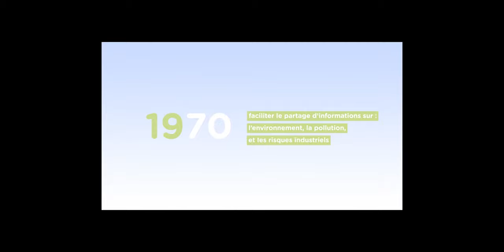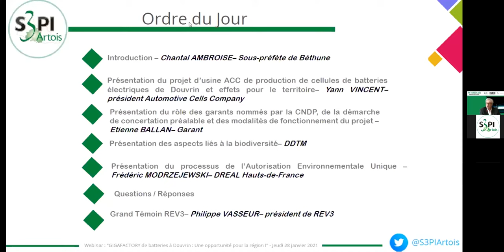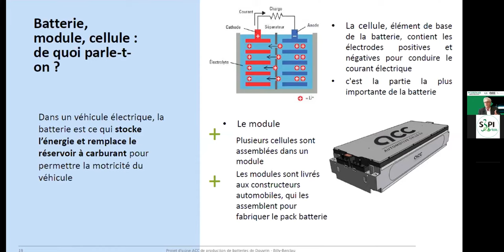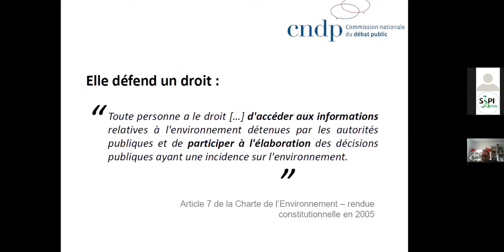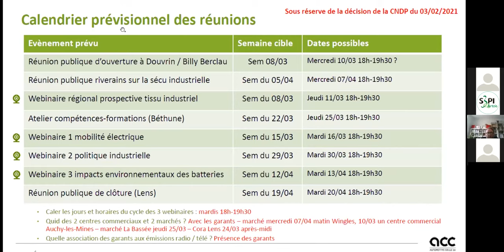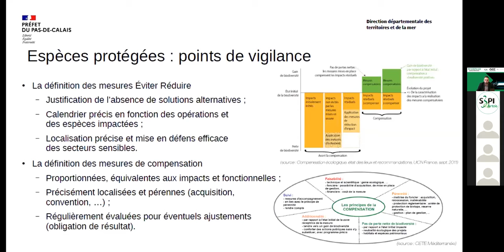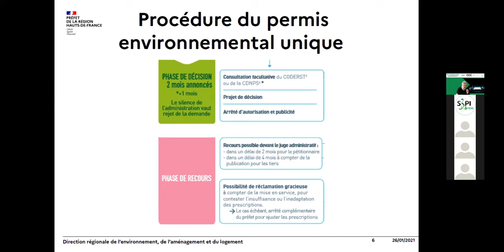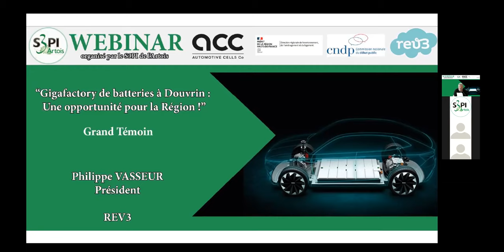WEBINAR :" GIGAFACTORY de Batteries à Douvrin : Une opportunité pour la Région !"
- Présentation de la Commission Nouveaux Projets du S3PI  00:02:14
- Introduction par Madame la Sous-Préfète de Béthune  00:07:07
- Présentation du projet d'usine ACC de production de batteries électriques de Douvrin et effets pour le territoire 00:14:16
- Présentation du rôle des garants nommés par la CNDP, de la démarche de concertation préalable et des modalités de fonctionnement du projet 00:35:19
- Présentation de la DDTM sur les aspects "Biodiversité" 00:49:48
- Présentation de la procédure ICPE par la DREAL 01:01:25
- Questions / Réponses 01:09:41
- Grand Témoin REV3 ( Monsieur Philippe VASSEUR) 01:15:40